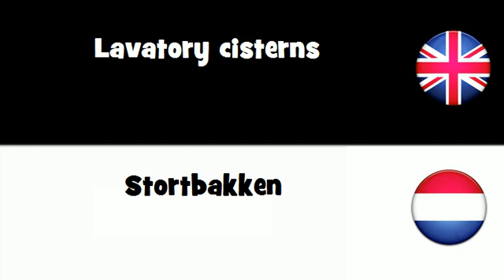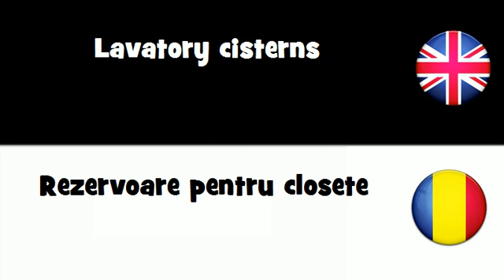SAY IT IN 20 LANGUAGES = Lavatory cisterns